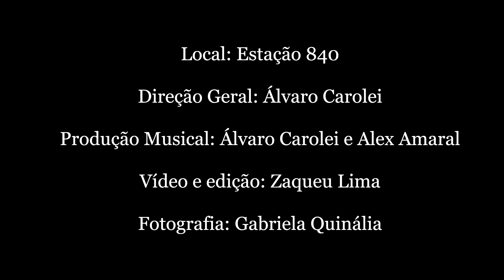IRIS - MÚSICA PARA CASAMENTO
Embarcamos na @estacao840 para uma palhinha e a escolhida de hoje foi a ~ 𝐼𝓇𝒾𝓈 ~ que pode ficar perfeita para a entrada de padrinhos ou para cumprimentos! ✨
Voz: @cahmatsui
Voz e violão: @alvarocarolei
Acordeon e Teclado: @fsalvia
Espaço: @estacao840
Vídeo: @zaqproducoescasamentos
Foto: @gabrielafotografa